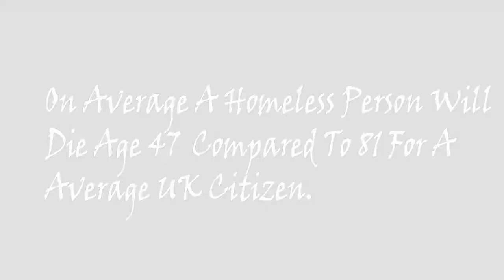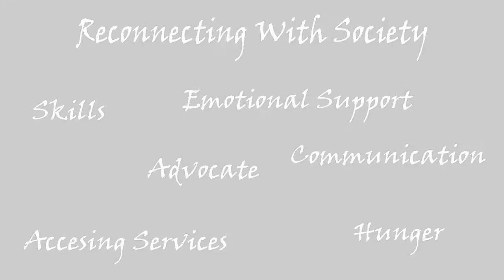Thomas Homelessness In The UK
This video is made for the purpose of education, as well as to spread awareness for the growing issue in the UK